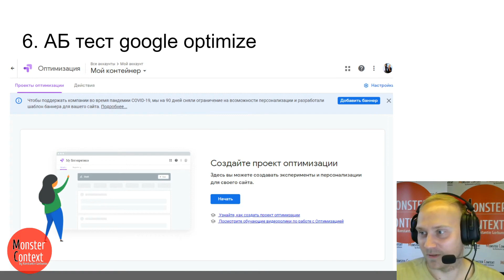Ошибка №6, которую часто допускают новички при настройке Google Ads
Это видео - отрывок из бесплатного мастер-класса.
Зарегистрируйтесь и получите доступ к мастер-классу на почту и во Вконтакте

‼▶ Приглашаем Вас пройти пошаговый видеокурс по Google Ads с проверкой домашних заданий и контролем результата. Записаться на курс можно по ссылке

‼▶ Пошаговый план (чек-лист) создания и настройки рекламной кампании в Google Ads
(готовый файл + видеозапись прямого эфира с комментариями 2,5+ часа) можно получить по ссылке

‼▶ Приглашаем принять участие в Пошаговом тренинге “МОНСТРЫ МАРКЕТИНГА 7 в 1” - 2020. Записаться в тренинг можно по ссылке РАССРОЧКА! ОПЛАТА ЧАСТЯМИ!